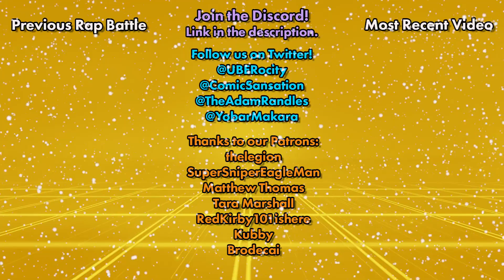SPIDER-MAN vs ELSA (Marvel vs Disney) Mega Hyper Rap Battles #2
Merry Christmas and happy holidays! Crack open a Kinder Surprise egg with a 1,000 degree knife and join us for a very merry rap battle.

If you have somehow not gathered yet, MHRB is a joke battle series. It should have been obvious but I guess not.

Footage is from:
Queen Elsa vs Sub-Zero (URBoF #33, my video lol)
Original Spiderman Cartoon
The Amazing Spiderman 2
some bad toy channels